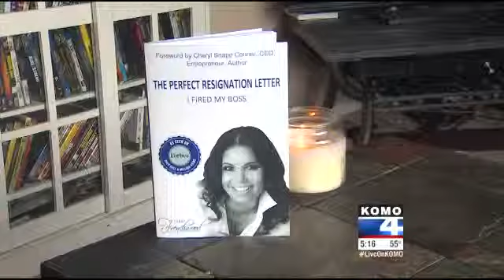Stolen rental car had cherished ring inside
A mom moving back home received a nasty welcome from thieves who stole her rental car and everything in it.